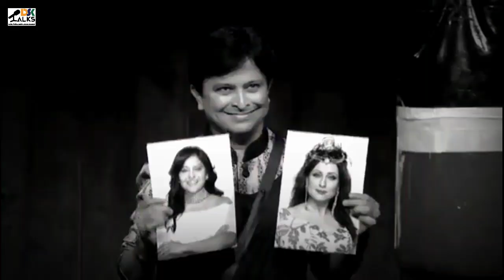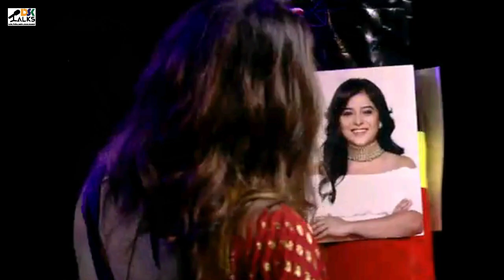BIGGBOSS MARATHI 2 • EPISODE 43 • REVIEW BY DSKTALKS.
Image Credits : VOOT

DskTalks Brings you the perspective which makes you think and think beyond what is been shown or told !